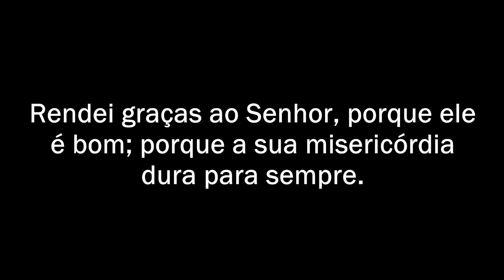VERSÍCULO DO DIA - 1ª CRÔNICAS CAPÍTULO 16:34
VERSÍCULO DO DIA - 1ª CRÔNICAS CAPÍTULO 16:34

OLÁ! O VERSÍCULO DE HOJE SE ENCONTRA EM 1ª CRÔNICAS 16:34. DEUS SE ALEGRA MUITO QUANDO OFERECEMOS A ELE AÇÕES DE GRAÇAS COM UM CORAÇÃO SINCERO EM SUA PRESENÇA..SÓ PELO FATO DE ESTARMOS VIVOS, RESPIRANDO O AR QUE ELE NOS DÁ JÁ É MOTIVO DE UMA ENORME GRATIDÃO AO SENHOR..E QUANDO ORAMOS SOMENTE PARA AGRADECER, ISSO RESULTARÁ EM BENÇÃOS NAS NOSSAS VIDAS...ASSISTA ATÉ O FINAL O VÍDEO VERSÍCULO DO DIA - 1 CRÔNICAS CAPÍTULO 16:34

Narração: Marcelo Oliveira